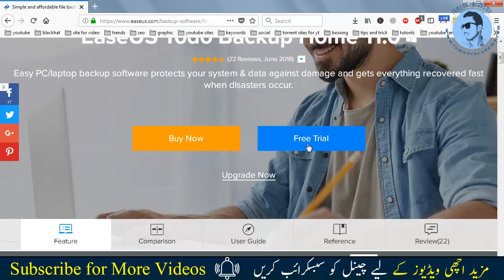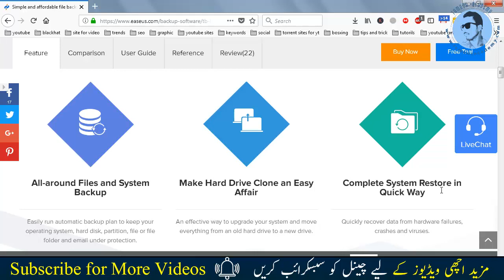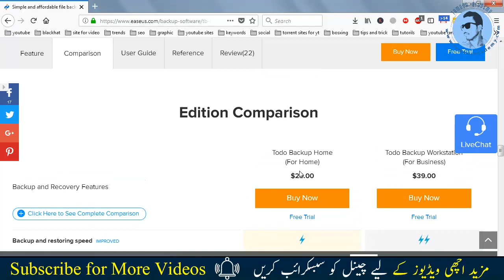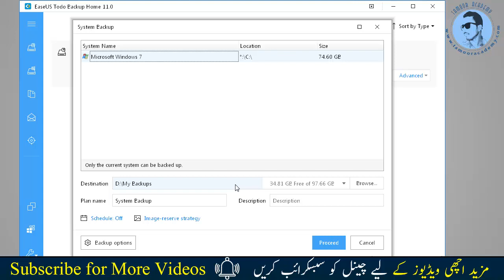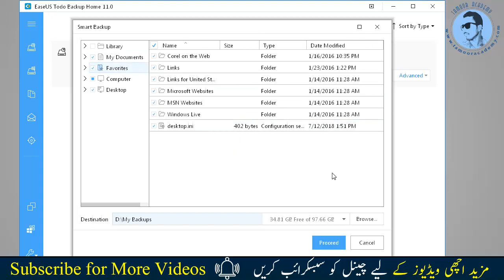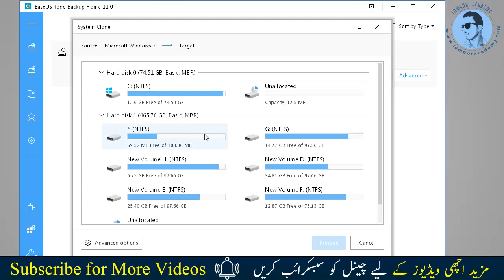How To Backup And Restore With EaseUS Todo Backup|Urdu Hindi Tutorial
EaseUS Todo Backup.